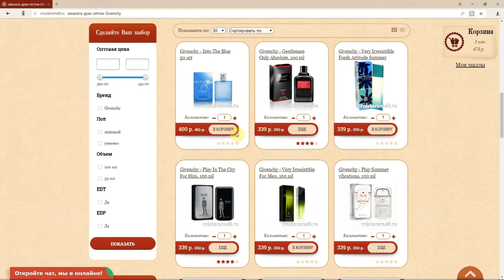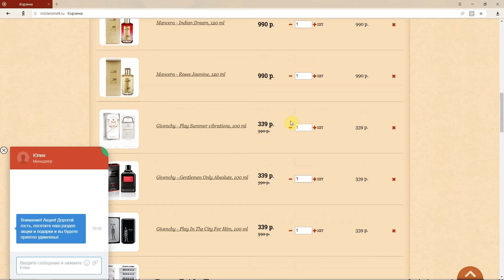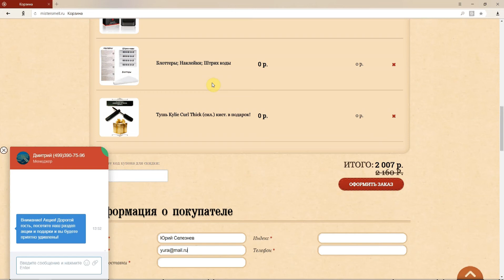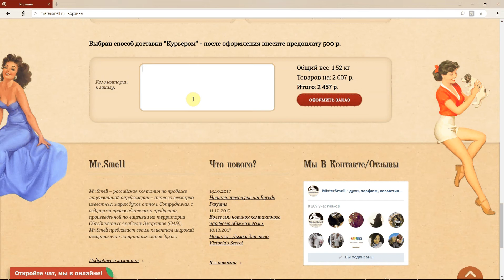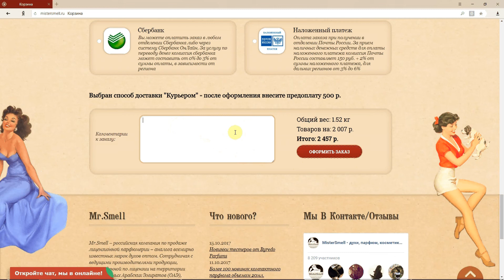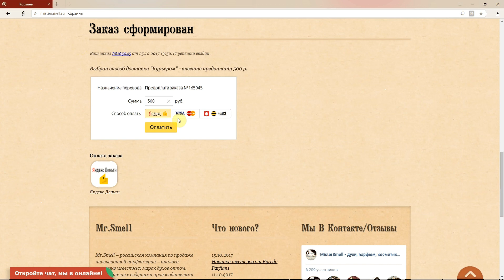Как оформить заказ и произвести оплату